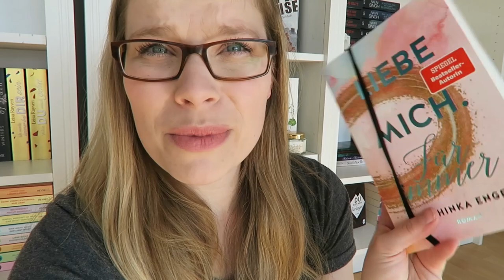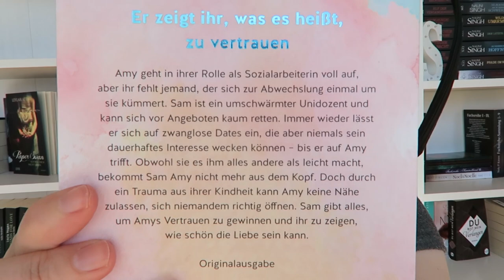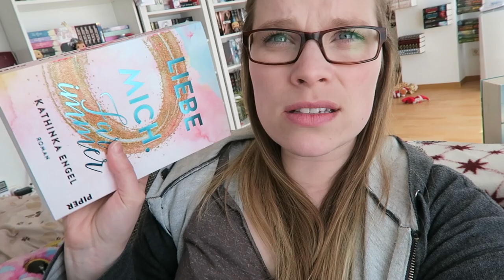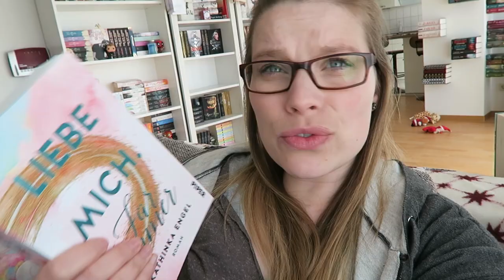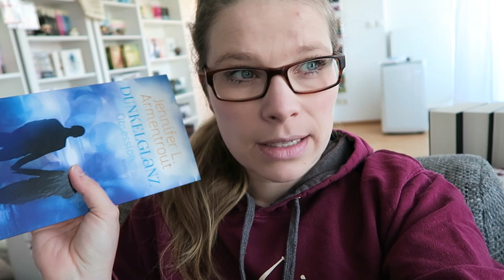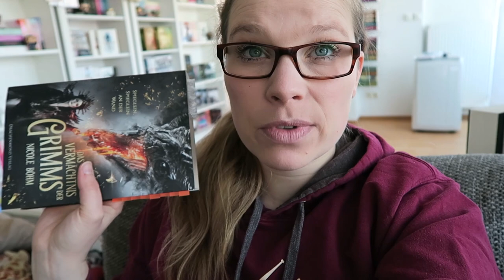Weekly Living #6 // Ein nicht so gutes JLA Buch?!